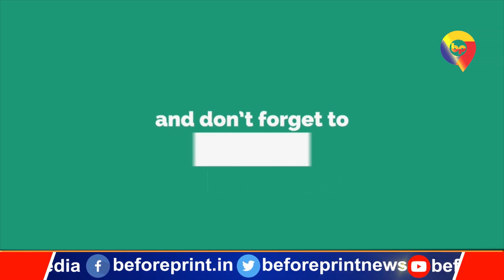Lovely Anand ने थामा लालटेन, बोलीं-सीएम नीतीश की सत्ता को उखाड़ फेंकेंगे